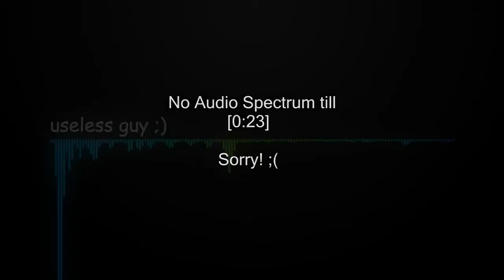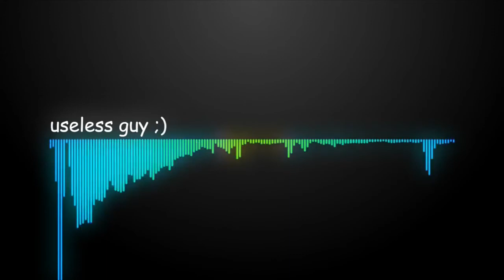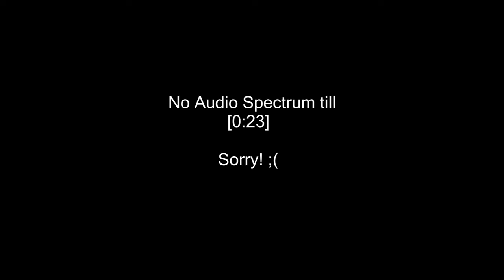Winds Of Fjords Remix (Orchestral/Electronic Remix) [1 HOUR]